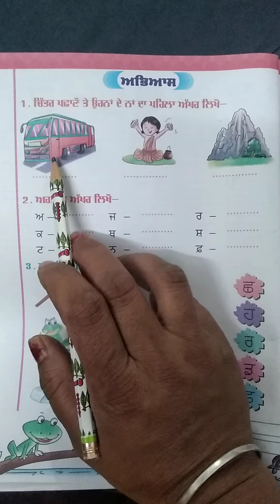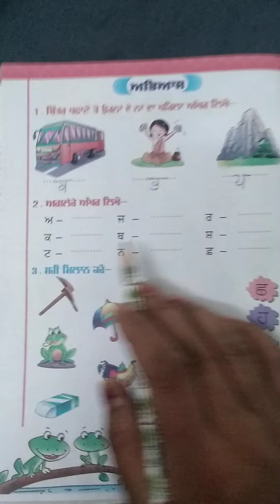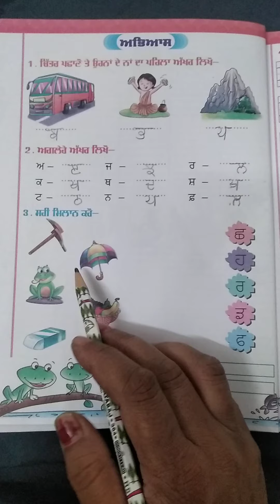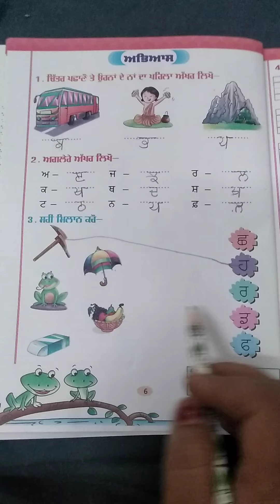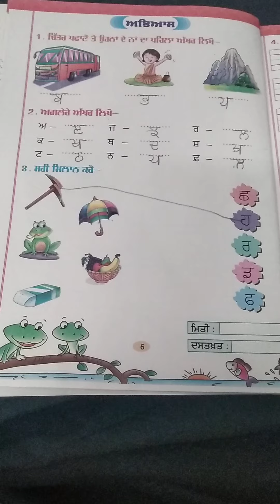Class-first (Punjabi-24)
21May,2020